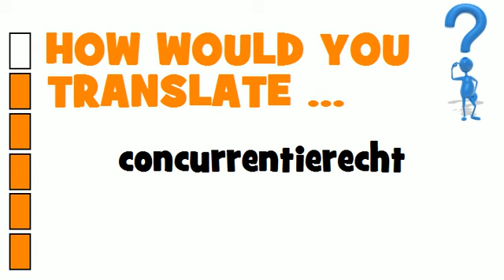DUTCH TRANSLATION QUIZ = concurrentierecht